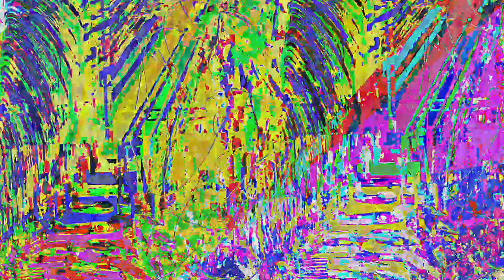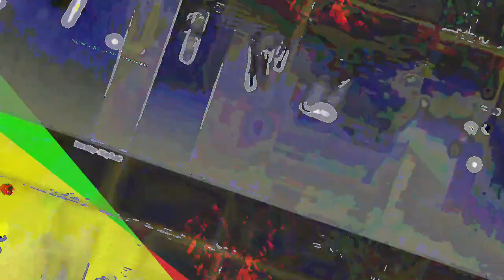[EPILEPSY WARNING] Movie 23 05 21 19h50m14s *Photosensitivity Warning*